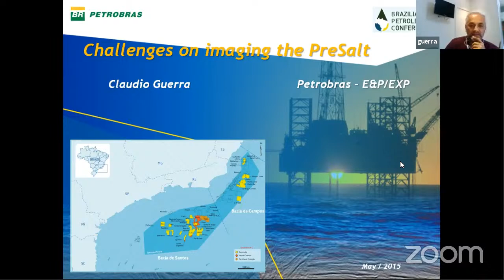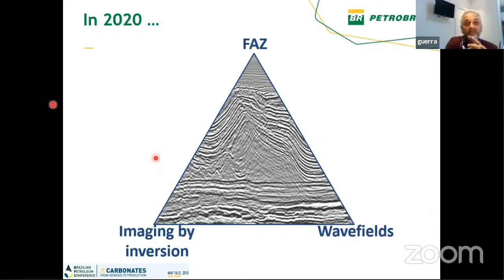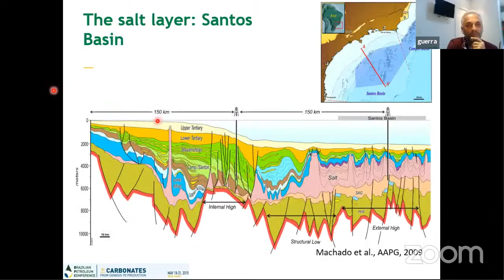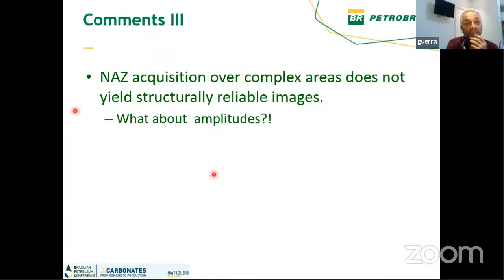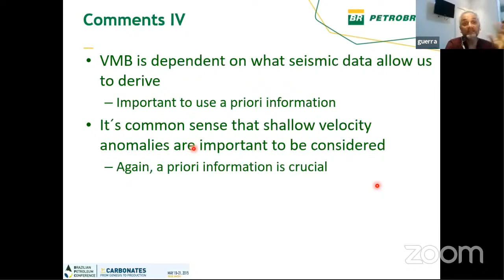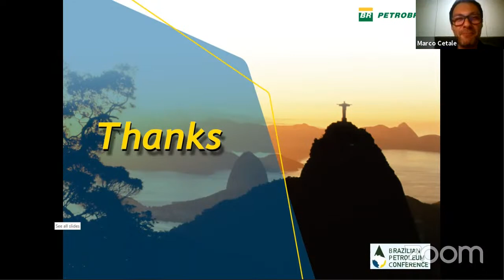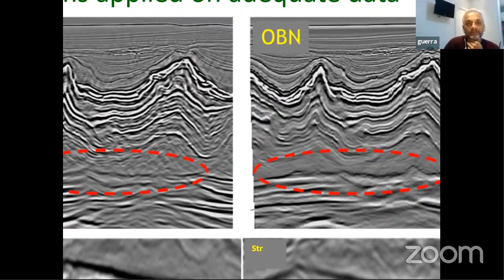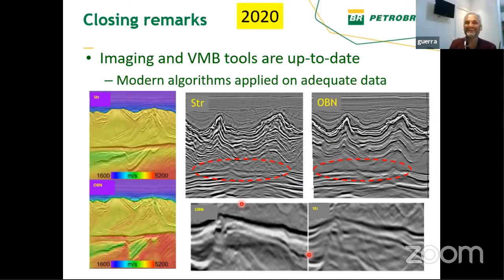WEBINAR - Desafios no Imageamento do Pré-Sal - Claudio Guerra